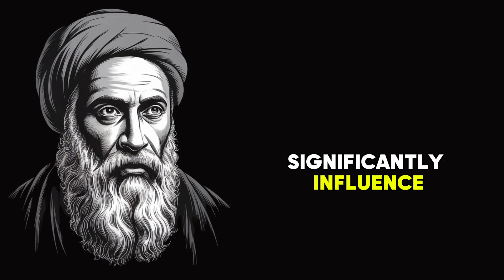Your Ego Isn't Real - The Fana Experience That Changes Everything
In 922 AD, a Persian mystic named Al-Hallaj was executed for three words: "I am the Truth." What he experienced before those words cost him his life was what modern neuroscience now calls ego dissolution - the complete loss of subjective self-identity. Recent brain imaging studies have discovered that this experience can eliminate narcissistic personality traits and fundamentally rewire how we process reality.

🧠 What You'll Discover:
 • How Al-Hallaj's "fana" experience predicted modern ego dissolution research
 • The neuroscience behind why your ego is a "useful fiction" created by your brain
 • How ego dissolution can reduce narcissistic personality disorder traits
 • Modern brain imaging evidence of ego death and consciousness changes
 • Practical applications for anxiety, depression, and interpersonal relationships
 • Why traditional therapy sometimes fails but ego flexibility succeeds

📚 Key Concepts Explored:
 • Fana (Ego Dissolution) vs Modern Neuroscience Research
 • Al-Hallaj's "Kitab al-Tawasin" and Mystical Experience Documentation
 • Narcissistic Personality Disorder Brain Structure Changes
 • Ego Death Research Using Psilocybin and Brain Imaging
 • Self-Binding Theory and Consciousness Construction
 • Mindfulness-Based Interventions and Ego Flexibility

🔍 Sources & References:
• Stanford Encyclopedia: Al-Hallaj's "fana" ego dissolution and "I am the Truth" declaration
• "Finding the self by losing the self: Neural correlates of ego-dissolution under psilocybin"
Al-Hallaj (858-922) was a Persian mystic whose profound psychological experiences of ego dissolution led to his execution for blasphemy. His insights into the constructed nature of the self were over 1,000 years ahead of modern neuroscience, which is now validating his discoveries through brain imaging and consciousness research.